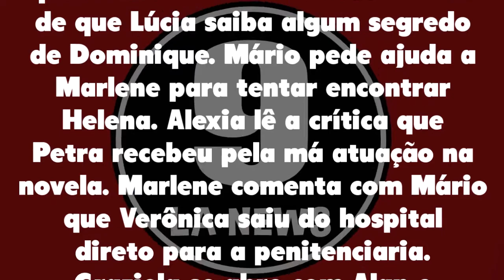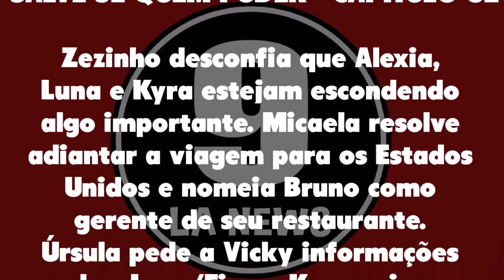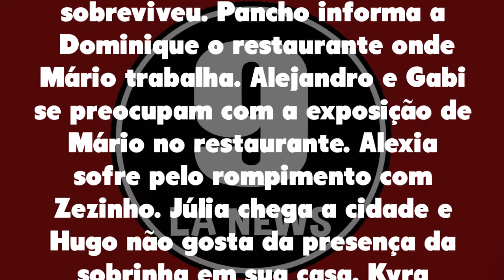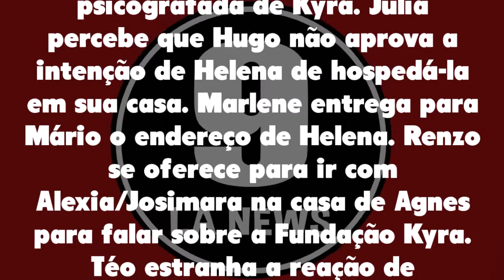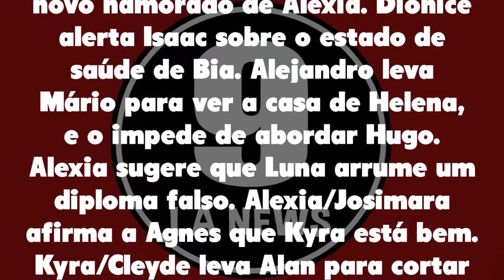Resumo Semanal: Salve-se Quem Puder 31/05/21 a 05/06/21 - [Capítulo 61 62, 63, 64, 65 e 66]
Resumo Semanal Salve-se Quem Puder de 31 a 05 de junho de 2021 - Capítulo 61 ao 66